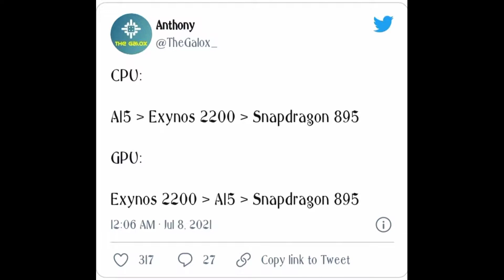এবার অ্যাপেলকে হারাবে স্যামসাং | আসছে স্যামসাংয়ের ফ্লাগশিপ প্রসেসর Exynos 2200